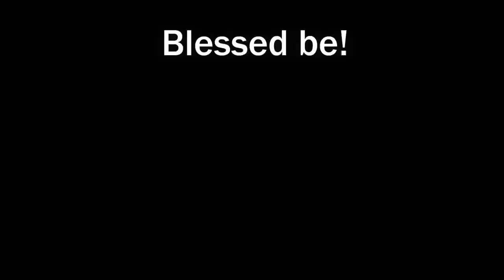Crystal Ball Reading Fortune Telling (ASMR) Gypsy Witch Magick Shoppe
Crystal Ball Reading available:

Blessed be!